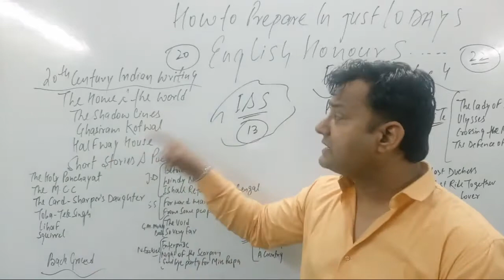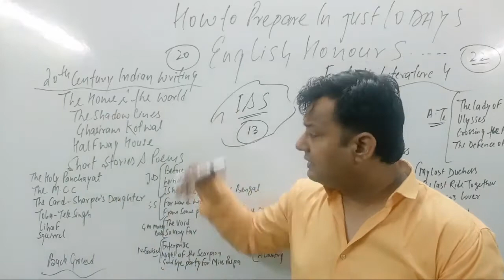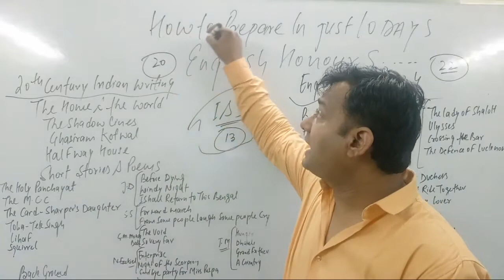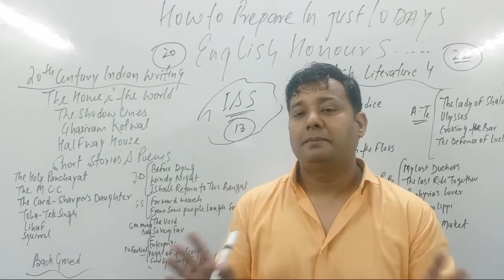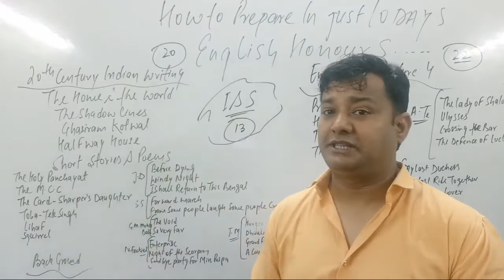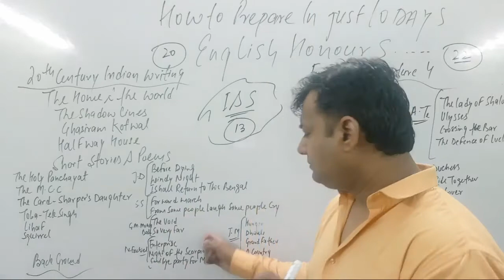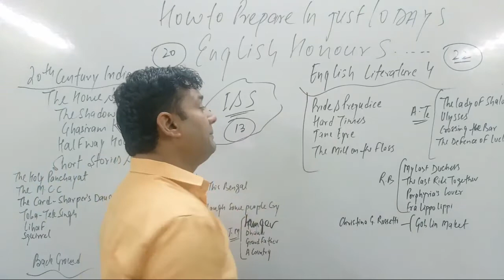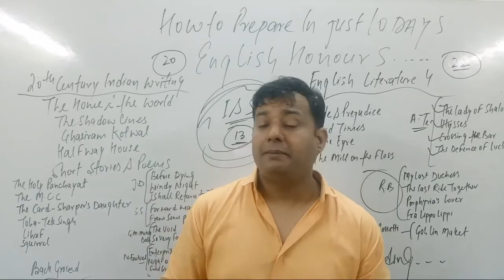10 Din Mey English Honours Ki Prepration Kaise Krey